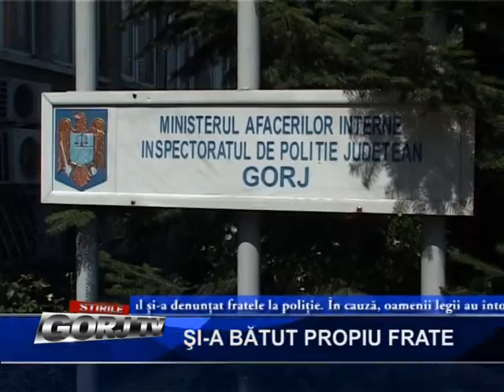SI A BATUT PROPIU FRATE